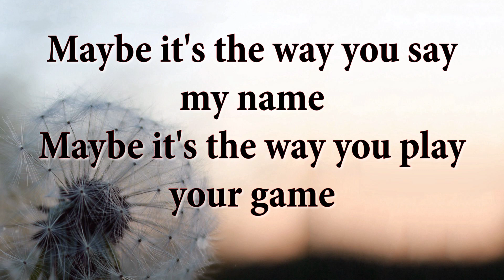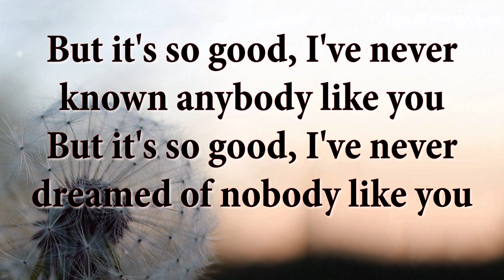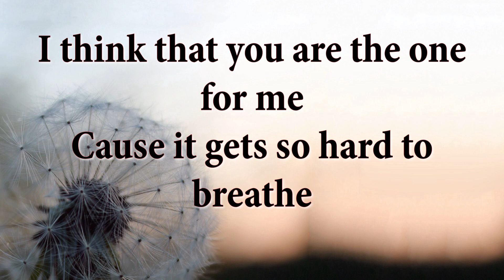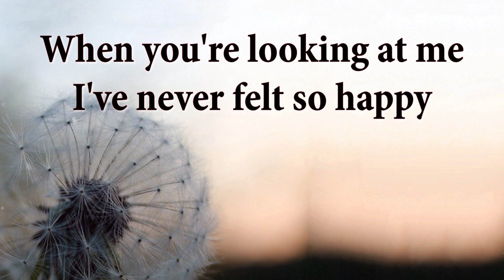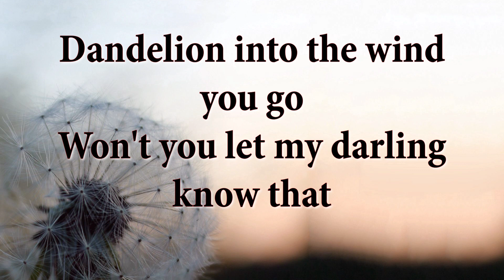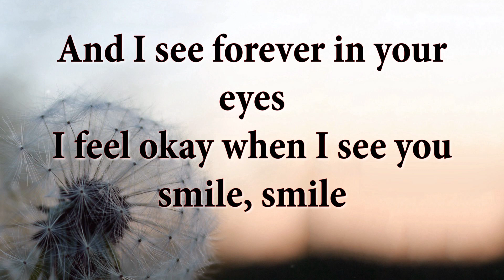Dandelions - Ruth B. (Lyrics)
or picture, please get in contact with us